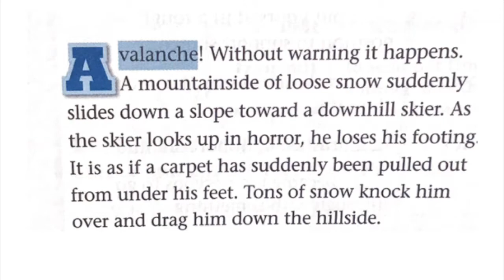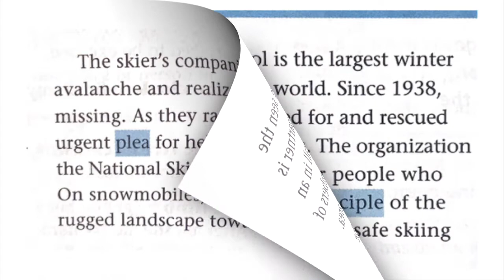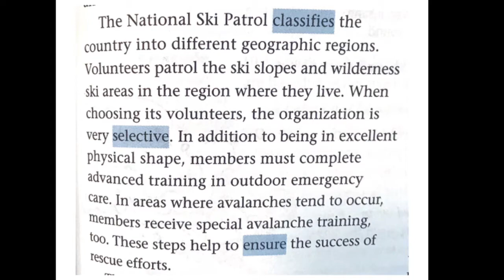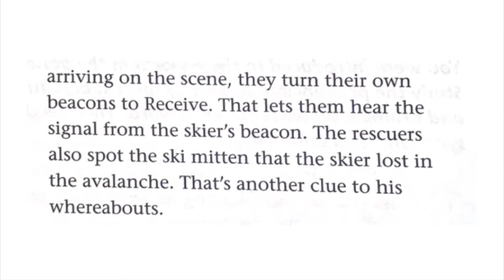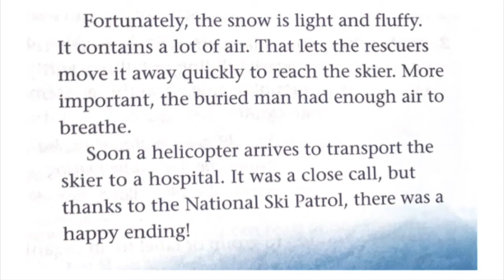11 Blue - National Ski Patrol